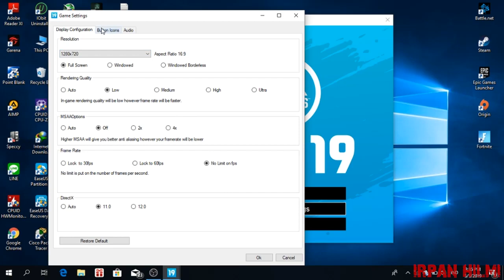AMD Ryzen 3 2200U Vega 3 - FIFA 19 - ASUS X505ZA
Spesifikasi PC untuk FIFA 19

Minimum Requirements
OS: Windows 7/8.1/10 – 64-Bit
CPU: Core i3-2100 @ 3.1GHz or AMD Phenom II X4 965 @ 3.4 GHz
RAM: 8 GB
DISC DRIVE: DVD ROM drive required for installation only
HARD DRIVE: At least 50 GB of free space
VIDEO: NVIDIA GTX 460 1GB or AMD Radeon R7 260
DirectX: DirectX 11 compatible (7 required for DirectX 11)
INPUT: Keyboard and mouse, dual analog controller
ONLINE CONNECTION REQUIREMENTS: Internet connection required to install and play.

Recommended Requirements
OS: Windows 10 – 64-Bit
CPU: Intel i3 6300T or equivalent
RAM: 8 GB
VIDEO: NVIDIA GeForce GTX 670 or AMD Radeon R9 270X
DirectX: DirectX 12 compatible

System Specification

2x4GB DDR4